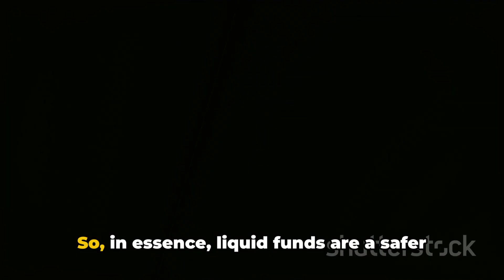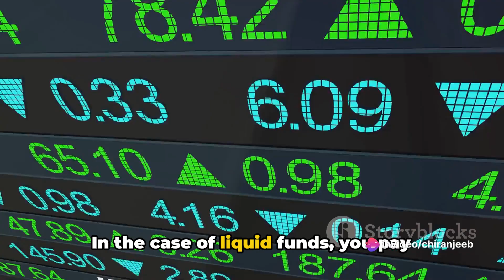Liquid Funds Uncovered: A Beginner's Guide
In this beginner-friendly video, we dive into the world of investments and shed light on the often confusing topic of liquid funds versus fixed deposits.

If you've been looking to maximize your savings and grow your wealth, understanding the differences between these two popular investment options is crucial.

Join us as we break down the pros and cons of liquid funds and fixed deposits, discussing their risk levels, returns, liquidity, and more. We'll provide you with all the insights you need to make an informed decision that aligns with your financial goals.

Whether you're a first-time investor or someone looking to diversify your investment portfolio, this video is for you. Don't miss out on this opportunity to expand your knowledge and make smarter investment choices.

Are you ready to take control of your financial future? Let's demystify liquid funds and fixed deposits together!

OUTLINE:

00:00:00 Understanding Liquid Funds
00:00:30 Diving into Fixed Deposits
00:00:57 The Comparison